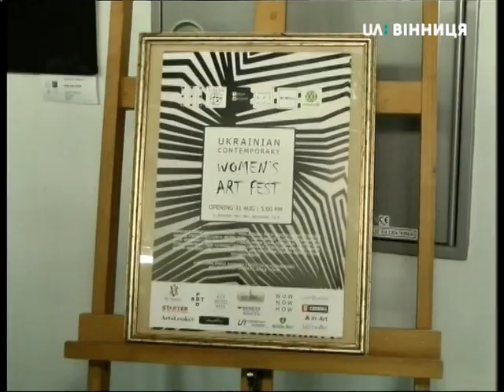03.09.2018. Новини. 14:00